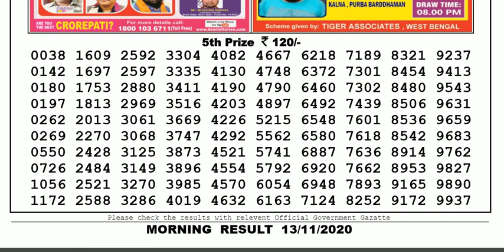Lottery Sambad Lottery Result 11.55am 13.11.20 Nagaland Lottery Live gdn